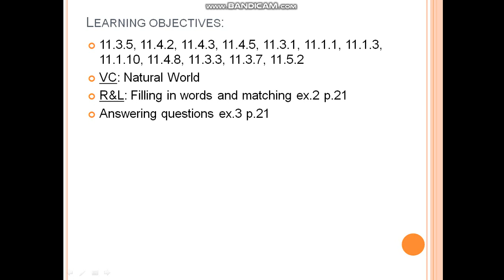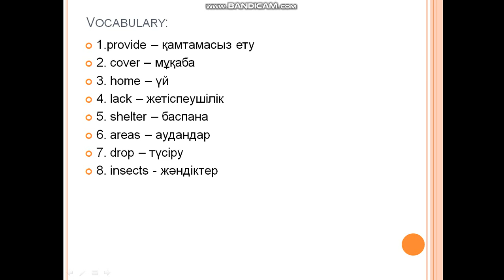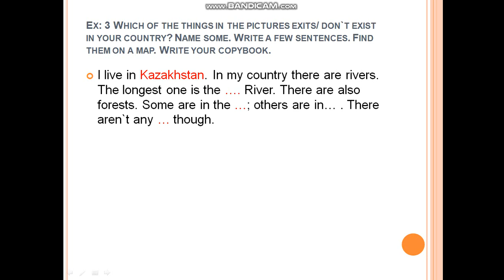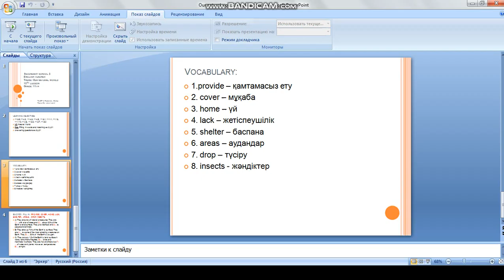11th class Our natural world